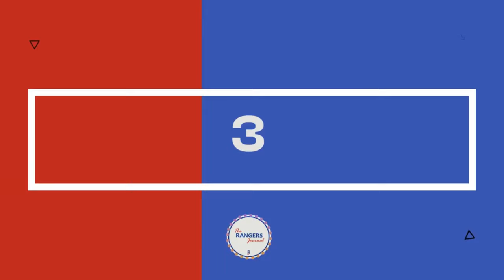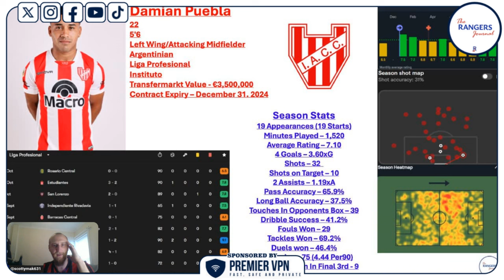Free Agents Rangers Could Sign In January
Scotty Brings you a bunch of free agents Rangers could sign in January!

Become a member at the Rangers Journal to get access to extra videos:

RANGERS JOURNAL DO NOT OWN THE RIGHTS TO THE IMAGES, CLIPS OR MUSIC.